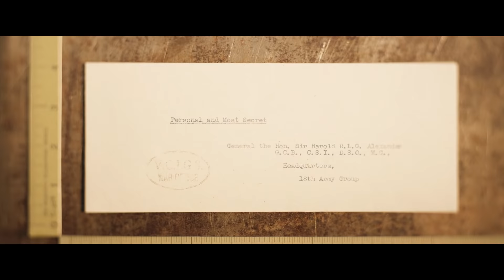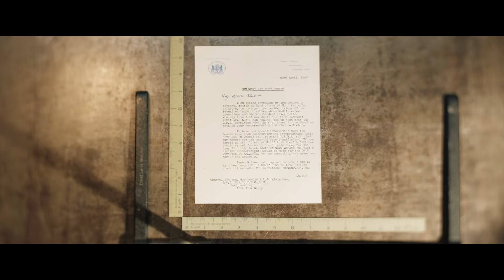La Ruse - Bande-Annonce Officielle (VF)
Adapté du best-seller de Ben MacIntyre pour le grand écran par John Madden, le réalisateur du film oscarisé Shakespeare in Love, et par les producteurs du Discours d’un Roi, LA RUSE est l’histoire vraie du stratagème qui a dupé les nazis et renversé le cours de la Seconde Guerre mondiale. Le film est produit par See-Saw Films et Cohen Media Group en association avec Archery Pictures.

Le film réunit un casting de stars avec Colin Firth, lauréat d'un Oscar avec Le Discours d’un Roi, Kelly Macdonald, lauréate d'un Emmy Award (Line of Duty, Boardwalk Empire, No Country for Old Men), Matthew Macfadyen (Succession, Orgueil et Préjugés), Penelope Wilton (Downton Abbey, Indian Palace), Johnny Flynn (Jersey Affair, Emma) et Jason Isaacs (Harry Potter, Peter Pan).

Le film met également en scène, Hattie Morahan (Official Secrets, Mr Holmes), Simon Russell Beale (Mary Stuart Reine d’Ecosse, La Mort de Staline), Paul Ritter (Tchernobyl, The Capture), James Fleet (Quatre mariages et un enterrement, Raison et Sentiments) et Mark Gatiss (Sherlock, Le Favori).

Les producteurs sont Charles S. Cohen, Iain Canning, Emile Sherman et Kris Thykier. Simon Gillis, COO de See-Saw, est le producteur exécutif. Michelle Ashford (Masters of Sex) a adapté le scénario d’après le best-seller éponyme de Ben McIntyre. Jina Jay a dirigé le casting.

Synopsis :

1943. Pour renverser le cours de la guerre, les alliés doivent débarquer des troupes en Sicile… Où les Nazis les attendent. Pour éviter ce massacre annoncé, deux officiers du renseignement britannique, Ewen Montagu (Colin Firth) et Charles Cholmondeley (Matthew Macfadyen), vont mettre au point un incroyable stratagème visant à duper Hitler sur le lieu du débarquement. Au centre de leur stratégie, un cadavre sous légende…